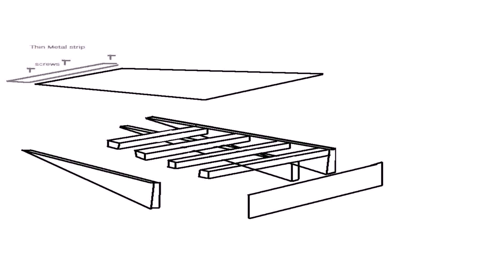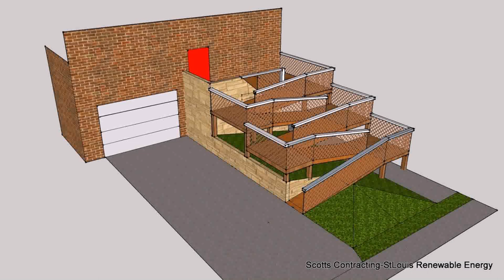Deck Plans With Wheelchair Ramp (see description)